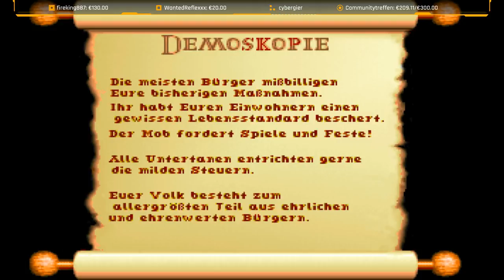Let's Play Elysium - Cantabria (HD | German | DOS) #01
Spectatores, heute gibt es noch einmal ein Letsplayprojekt aus meiner Reserve. Ich zeige euch heute ein Retro-Spiel namens Elysium. Ich habe dazu schon zwei Projekte auf meinem Kanal gebracht. Diesmal spielen wir mit Cantabria eine wirklich schwierige Provinz. Wir spielen außerdem das letzte PC-Version, die das Spiel noch einmal deutlich schwieriger gemacht hat.
Mein Letsplay wird euch das Spiel auch erklären. Falls ihr Fragen habt, schreibt mir doch einfach einen Kommentar. Ich freue mich über eure Beiträge.